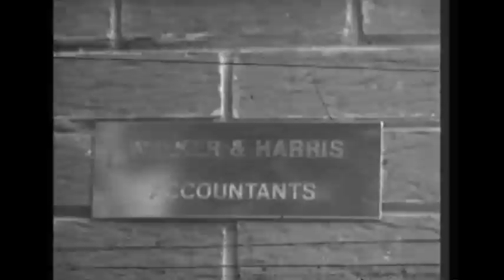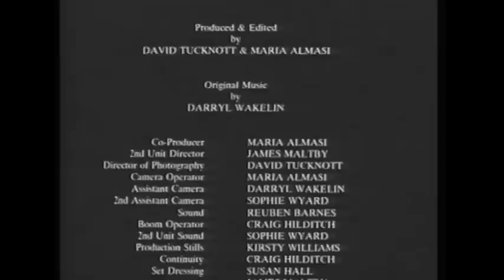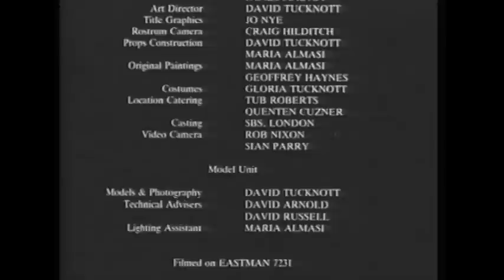Curses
David Sterne, Joanna Phillips-Lane and Patric Olliver star in this story of one man's obsession; collecting Egyptian antiquities and the effect that this has on the people around him.
"Curses" was produced as part of my degree in 1991. It  was shot on 16mm film and edited as a workprint only, hence the rather "dusty" appearance of the print. It has now been rerecorded and digitally processed, finally losing the greenish tint and a few other problems that it has had since being made.
Shot on Kodak stock using an ARRI 16BL, edited on a 4 plate Steenbeck, telecine by TVS, recapture and restoration with Cyberlink PowerDirector and finally public distribution from Youtube!
I would like to take this opportunity to thank everyone who helped make this film possible and I hope you enjoy watching it as much as I have enjoyed making and restoring it.
David Almasi-Tucknott
Softlight Productions 2011